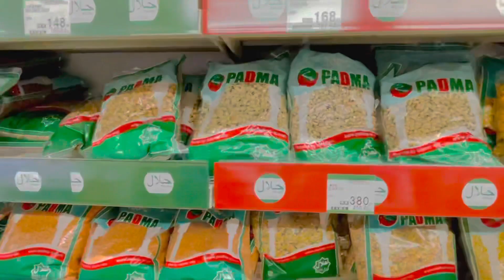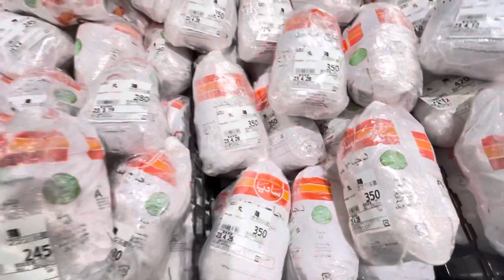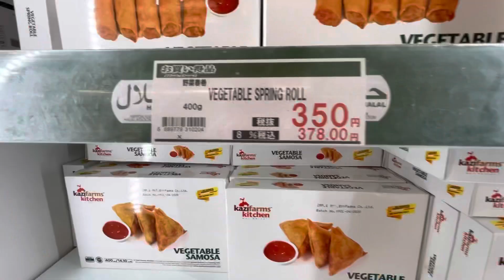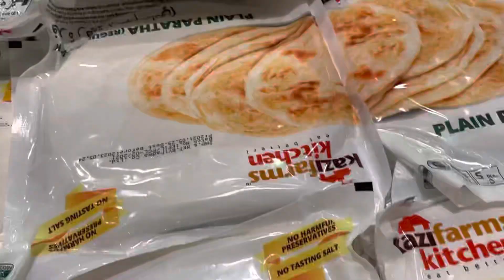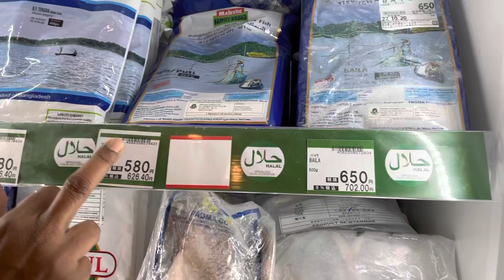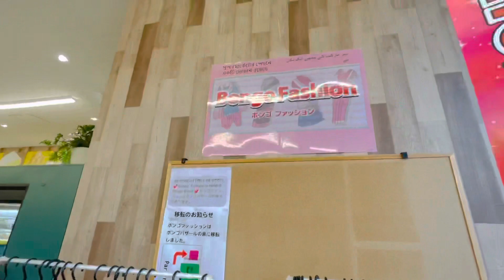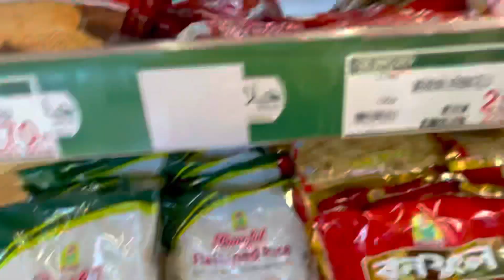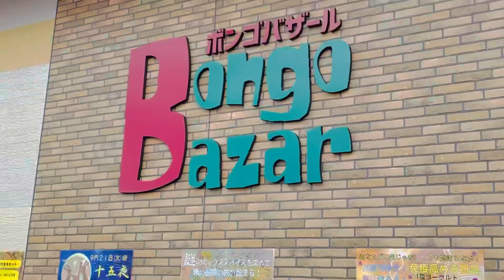Bongo Bazar || Halal Super Market || Saitama || Japan 🇯🇵🇧🇩